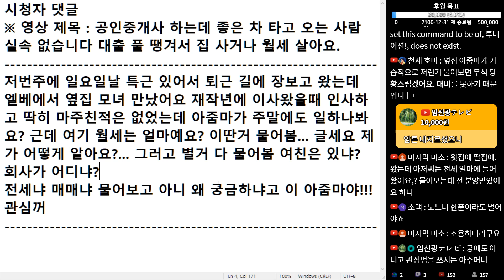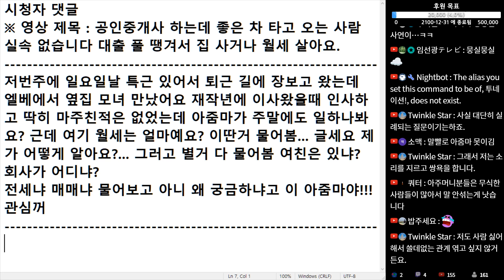(※시청자댓글) 엘베에서 옆집 모녀 만났어요 근데 여기 월세는 얼마예요? 여친은 있냐? 회사가 어디냐? 그만 좀 물어보세요. 아줌마!